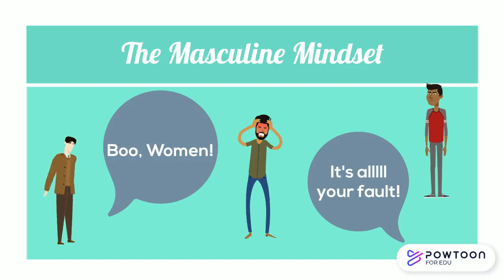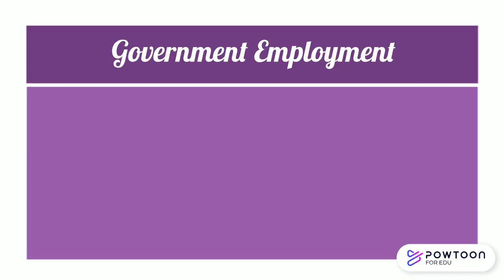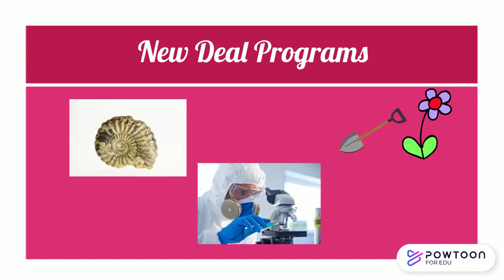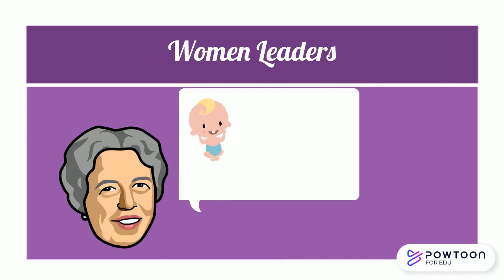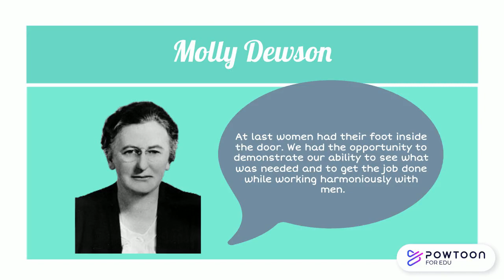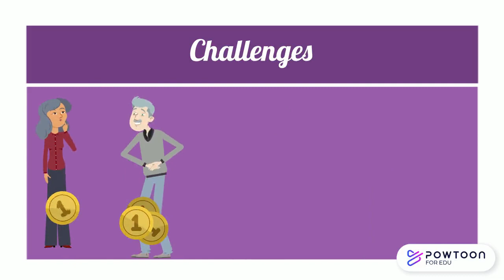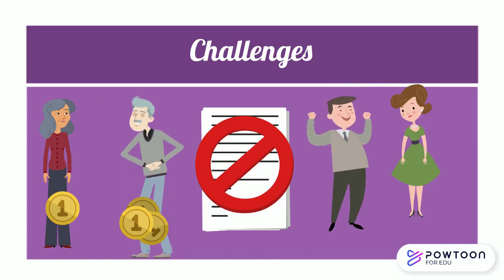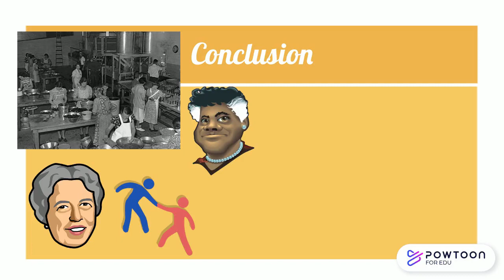Women in the New Deal